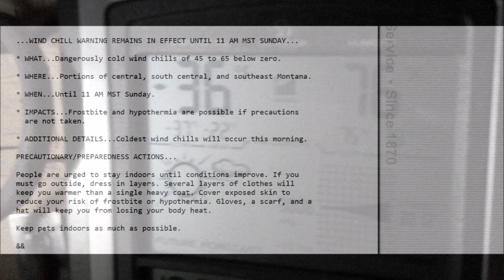Shiver Me Timbers - Winter Returns After Mild Streak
Can't complain when there was so much snow last year that road graders were bogging down outside the compound. Can still walk around in tennis shoes ... providing they fit in the SPACESUIT advised when the inevitable Arctic air drops down. -31F forecast for tonight but this site routinely records colder temps than the NWS station so will be closer to -40. As if it makes much difference once below zero!